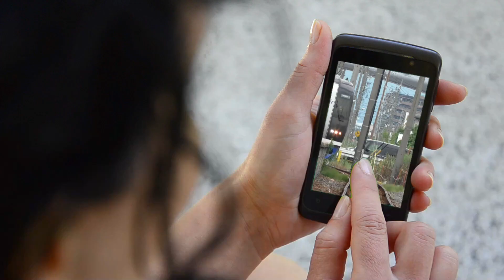名鉄名古屋本線で最高スピード120㎞/hを新幹線の立体交差と一緒に体感できる駅とは？？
おはようございます。【問題】名鉄名古屋本線で最高スピード120㎞/hを新幹線の立体交差と一緒に体感できる駅とはどこでしょう

朝方特に岐阜方向の列車は過去の動画でも触れていますが、

今回は全力通過してく列車と
詰まりながら通過していく列車をあわせて見られる駅としても
おもしろいこの駅から名鉄列車をご覧いただいたいと思います。

駅の北側のカーブもいいんですよ♪

ようこそ130 Moviesへ
乗り物(鉄道や飛行機)などの動画を投稿していきたいと思います。
時々、番外編として趣向の異なった動画もアップします。
また、「我が家の水槽」シリーズとして、タモロコ・絶滅危惧種のカワバタモロコ・ドジョウ達の成長記録も続けていきたいと思います。

Welcome to 130 Movies
I would like to post videos of vehicles (railroads and airplanes).
From time to time, we will upload videos with different tastes as an extra edition and my Aquarium.

★130 Movies おすすめ動画集

　Please follow us on SNS.

2021年8月29日投稿動画よりエンディング使用曲:ラヴィット(OFF-vocal)
この曲は敬愛するアーティスト ピノキオピー様の楽曲です。

【History】
2021年3月6日活動開始
Started activities on March 6, 2021